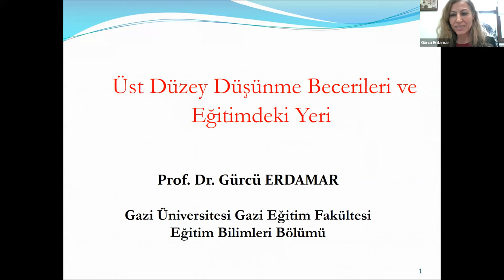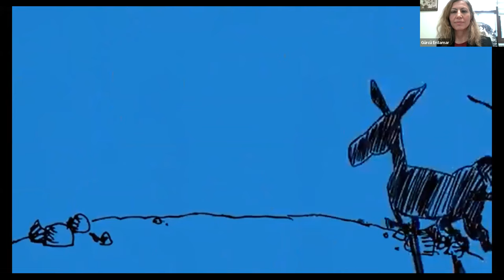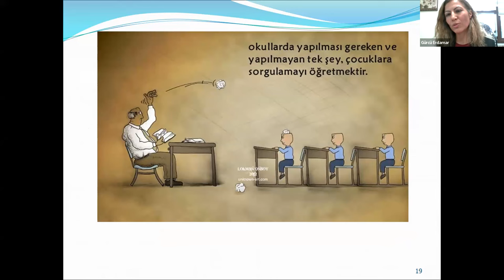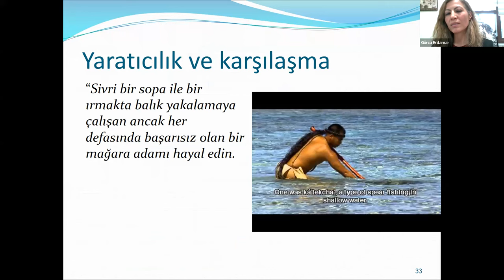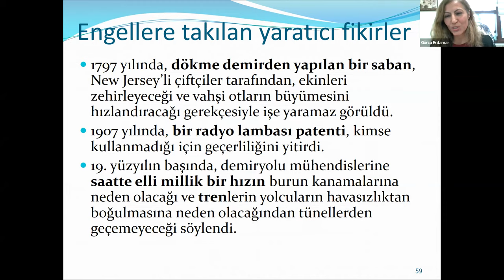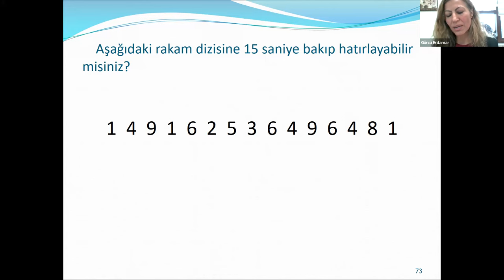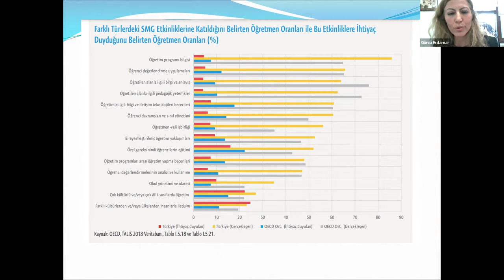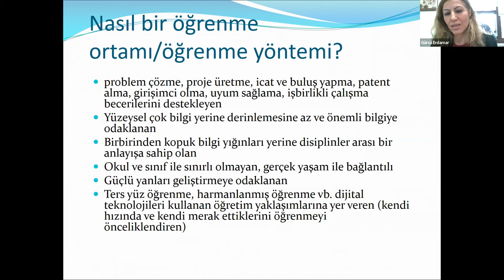Eğitim Konferansları Serisi-19: Üst Düzey Düşünme Becerileri ve Eğitimdeki Yeri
Gazi Üniversitesi Eğitim Bilimleri Enstitüsü Eğitim Eğitim Konferansları Serisi-19 : Üst Düzey Düşünme Becerileri ve Eğitimdeki Yeri

Konuşmacı     :  Prof. Dr. Gürcü Erdamar Koç
Tarih ve Saat  : 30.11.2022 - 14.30